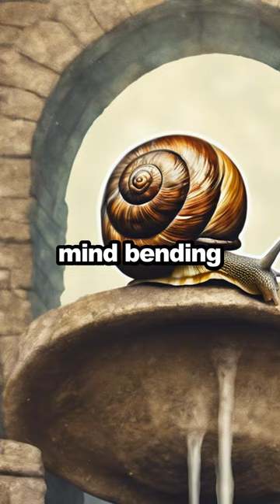Can you solve this snail puzzle?